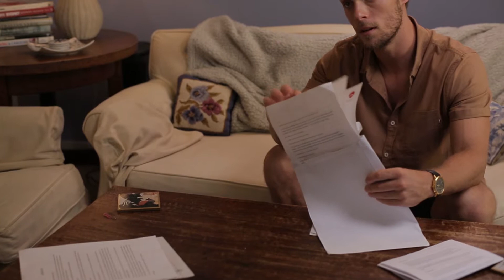Jesse and Taylor